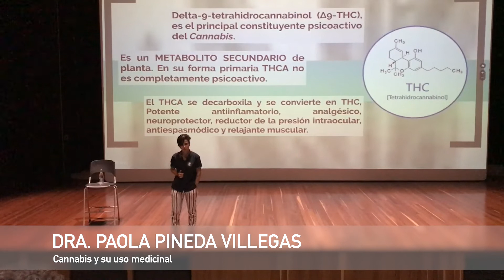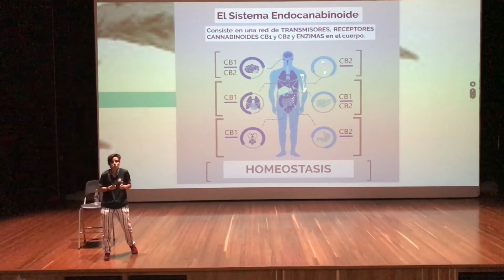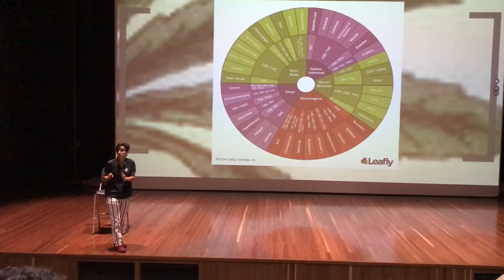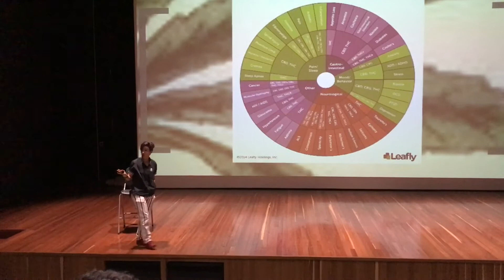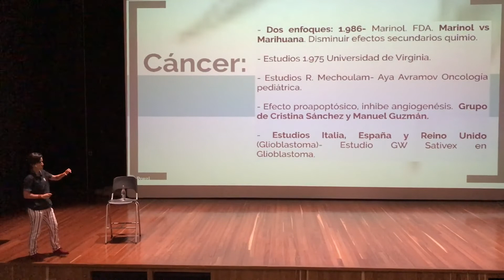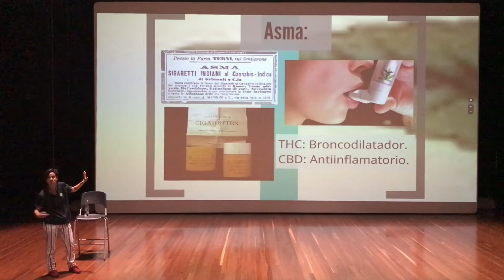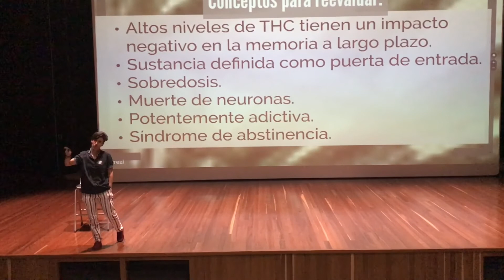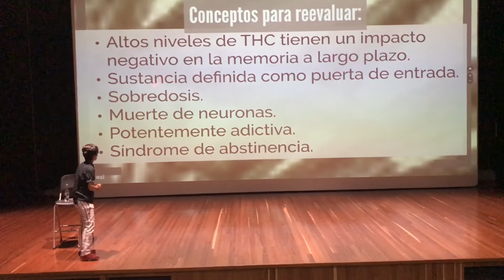Dra Paola Pineda Villegas. Cannabis. Historia de su uso en la medicina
Apartes de la conferencia dictada por la Dra Pineda sobre la marihuana medicinal, sus usos y avances  en Colombia